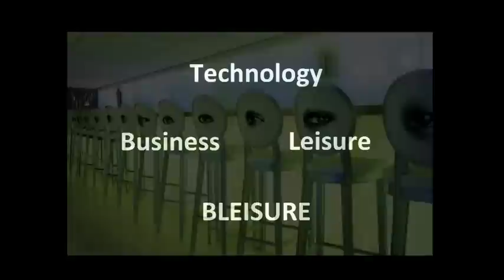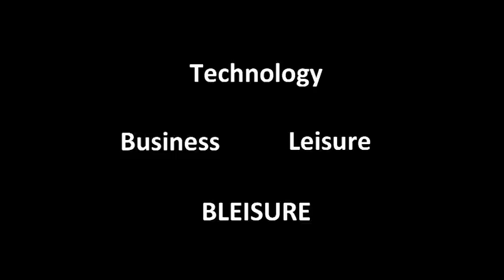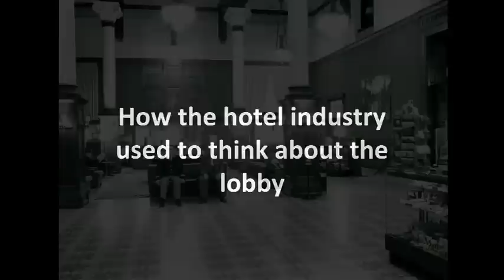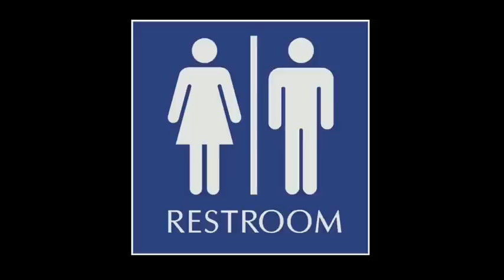The Power of the Physical Space: Erin Hoover at TEDxBroadway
TEDxBroadway aims to engage all participants and stakeholders in the vitality of the community—both on stage and in the audience—to develop a vision and commitment to the future of Broadway.